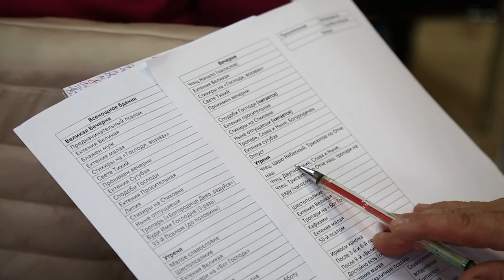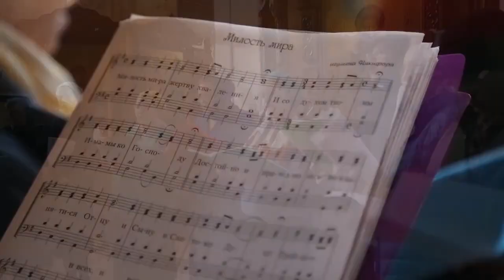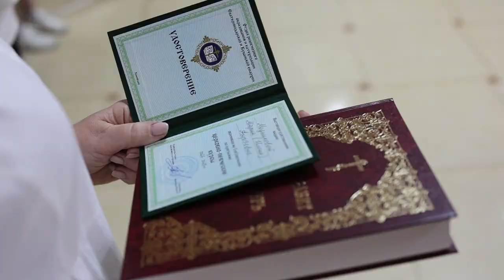Завершились церковно-певческие курсы